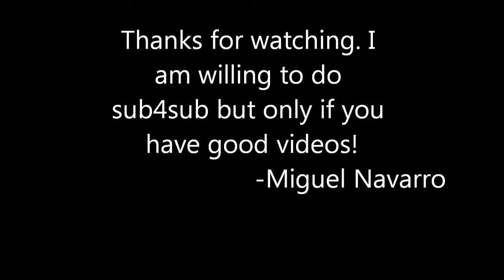Miguel Navarro - Nike Maxim Unboxing - HD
Unboxing of the Nike Maxim Ball that they use in the BPL!

I will sub4sub if you produce good, frequent football(soccer) videos.